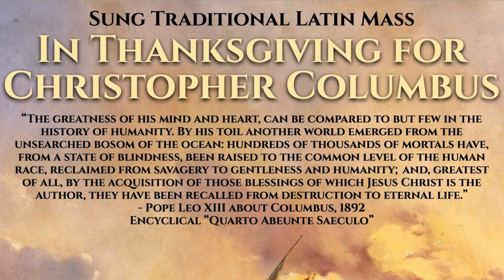Sung Traditional Latin Mass In Thanksgiving For Christopher Columbus (2023)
ICYMI, here are some sights and sounds from the Sung Traditional Latin Votive Mass in Thanksgiving for Christopher Columbus held on October 12th, 2023 in Raritan, New Jersey. Celebrant: Rev. Fr. Leo Camurati O.P. Deacon: Phil Clingerman.  Subdeacon: Michael Scanella. Special thanks to our local Knights of Columbus. Homily will be posted in comments when available.

Enlivened by the spirit of St. Philip Neri, pursuing the Lord’s invitation to personal holiness and daily conversion of heart through a common life rooted in prayer, charity, humility and joy, and inspired by a steadfast conviction in the dignity and value of the vocation of the laity in the church and in the world, the mission of the Raritan Congregation of the Oratory is to foster the sound spiritual formation of the Catholic faithful, in particular the Secular Oratory, and to nurture their call to embrace a loving relationship with Christ in service to the Kingdom of God. Serving Catholic Apostolates in Raritan and Bridgewater, Somerset County, New Jersey, USA.